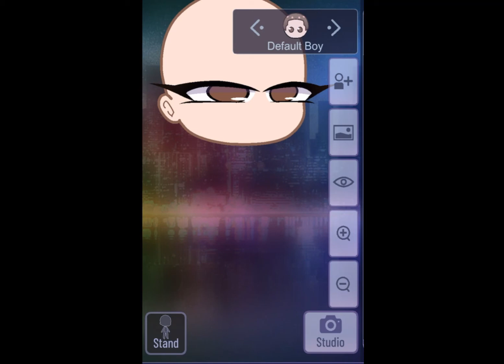August 30, 2022